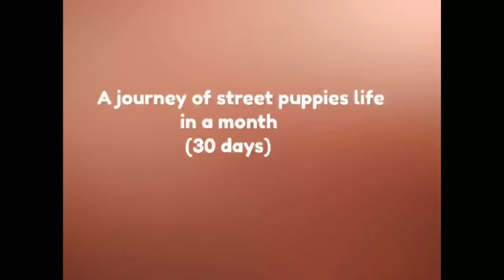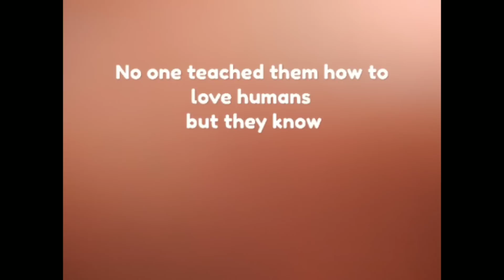Puppies growing up - (Day 1-30) a 30 streetday journey with pups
Street pups are most neglected among the animals. No matter what we need to protect and take care about them..  Think once again when you are about to buy a puppy..  Adopt a street puppy and give them a home..

Dog videos  puppyvideos animalvideos funnyvideos